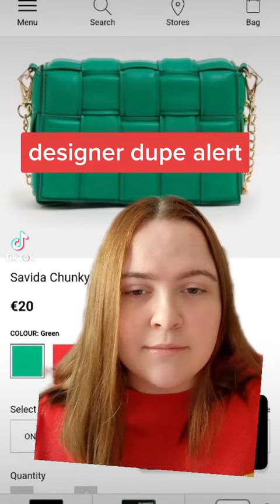Get an incredible designer dupe for a bargain | Bogetta Veneta Bag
Instead of paying €2,700 for the Bogetta Veneta Cassette Bag get the Dunnes Stores version for €20

Have you downloaded the RSVP Live app?

- Search for RSVP Live in the App Store if you're on iOs

GET IN TOUCH WITH RSVP LIVE